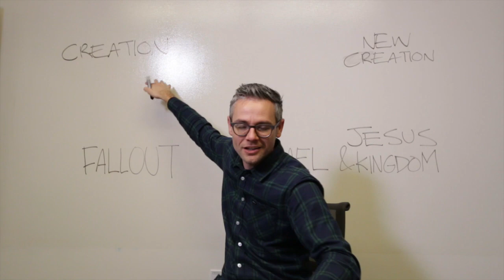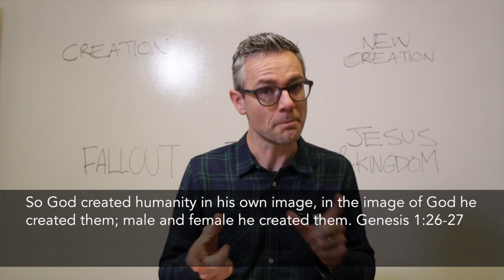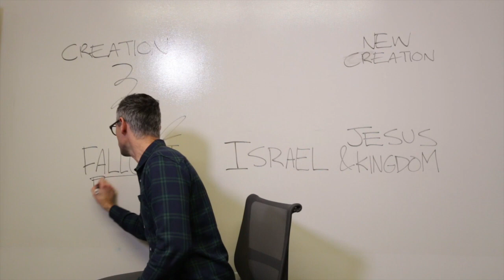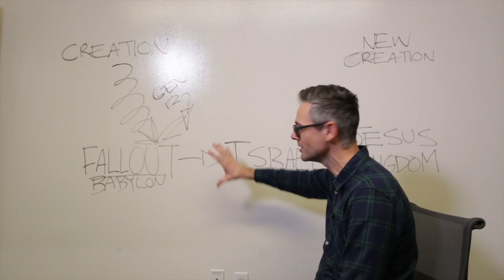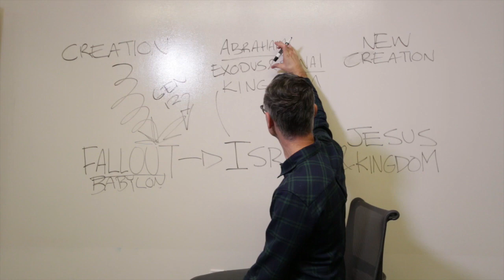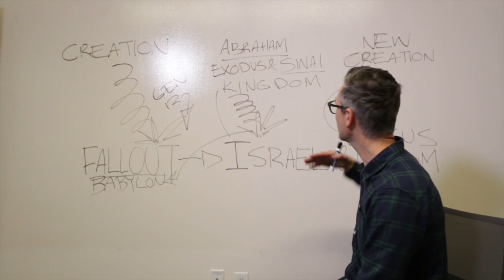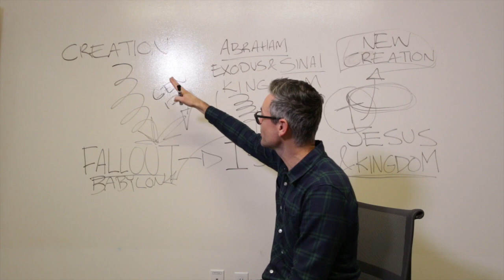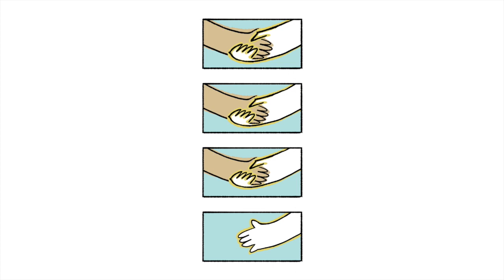The Storyline [The Story of the Bible] Tim Mackie (The Bible Project)